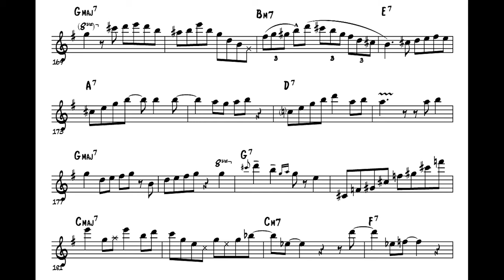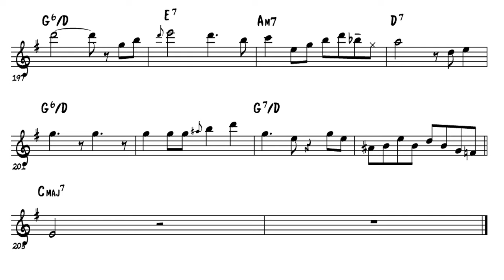Patrick Bartley Transcription - After You've Gone (Live from Emmet Cohen w Bruce Harris)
Here is a Patrick Bartley transcription on the old standard After You've Gone", destroying the changes bit by bit! Honoring the tradition of the tune with some added spice... Transcribed from Emmet Cohen's live session, the full version can be found

Check out his Youtube channel, where Patrick has some great other stuff! @PatrickBartleyMusic

➡️ If you want the Pdf for this 🎷 solo, click this link to get access to our vault of 350+ saxophone & guitar solo transcriptions for free

CONNECT